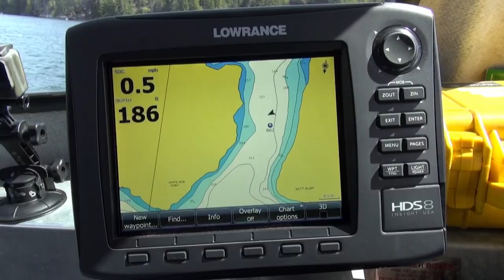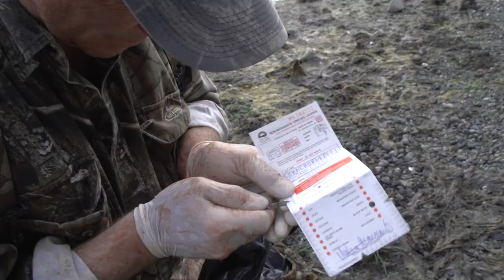Bear’N Down Island Style - Part 2 - Archer’s Choice (Full Episode) // S14: Episode 11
In part 2 of Ralph & Vicki’s Archer’s Choice Ultimate bear hunting adventure, they continue on the trail of coastal black bear in BC with Trophy West.